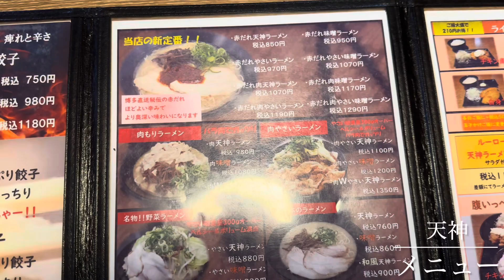天神 赤だれやさい味噌ラーメン 替玉5回